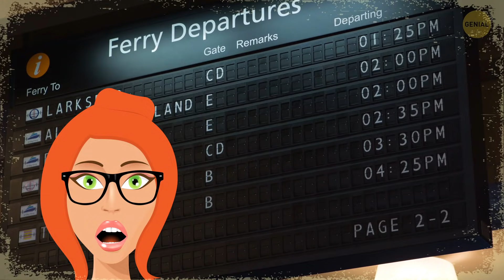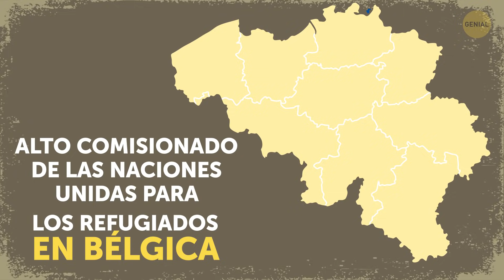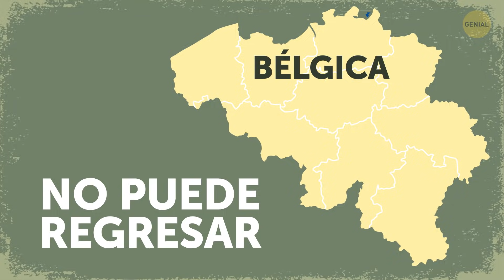El hombre que pasó 18 años en un aeropuerto, una historia real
Si alguna vez has tenido que tomar un avión para ir a algún lugar, es probable que sepas lo que se siente que tu vuelo se retrase por varias horas. ¡Pero imagínate estar atrapado en un aeropuerto por unos larguísimos 18 años! Bueno, un hombre no tuvo que imaginárselo en absoluto porque eso fue exactamente lo que le pasó...

Un hombre puso su cabeza en un acelerador de partículas, y esto fue lo que le sucedió

MARCAS DE TIEMPO:

Cómo pasó eso 1:11

Su secreto familiar (me recuerda las telenovelas 😑) 1:54

Cuando las cosas empezaron a ponerse turbias 2:26

Cómo fue su vida en el aeropuerto 4:33

Cómo cubrió sus gastos 5:04

El círculo vicioso 6:05

¿Sus nuevos documentos eran falsos? 6:21

¿Era ese hombre... un submarinista sueco? 😮 7:27

Por qué tuvo que irse del aeropuerto 8:06

RESUMEN:

- El hombre pidió asilo político desde Irán. Durante 4 años, no obtuvo más que rechazos de diferentes países europeos. Pero en 1981, la fortuna finalmente le sonrió.

- Nasseri ya era un adulto cuando su madre le dijo que no era su verdadero hijo. Resultó que su madre biológica era una enfermera escocesa que había tenido un romance con su padre.

- Cuando llegó al aeropuerto de Heathrow, no llevaba consigo los papeles de refugiado. Nasseri afirmó que les habían robado en un tren cuando se dirigía de Bélgica a París.

- A su llegada al aeropuerto Charles de Gaulle, las cosas empezaron a ponerse raras. Dado que Nasseri no tenía sus documentos de refugiado, ¡las autoridades parisinas de control de pasaportes tampoco lo dejaron salir del aeropuerto

- Al principio, Nasseri pensó que su estadía en el aeropuerto no duraría más de unos pocos días, tal vez algunas semanas como máximo. Pero pasaron los meses, luego los años, y el hombre todavía vivía en la Terminal 1.

- La mayor parte del tiempo se quedó en su banco rojo personal en el piso de los restaurantes, leyendo libros y periódicos y anotando su experiencia en un diario.

- Una vez que su historia se difundió, personas preocupadas y generosas comenzaron a enviarle algo de dinero.

- En 1995, después de 7 años de su estadía en la Terminal 1, Bélgica aceptó enviar los documentos necesarios por correo. Además de eso, Francia hasta le otorgó un permiso de residencia.

- Pero sus nuevos documentos tenían su nombre de nacimiento, Mehran Karimi Nasseri, y decían que su nacionalidad era iraní, que según él no era cierto.

- El abogado de Nasseri dijo que, al principio, su cliente era bastante inteligente y su historia tenía mucho sentido. Pero con el tiempo, los detalles comenzaron a cambiar y se volvieron confusos hasta el punto de convertirse en algo poco creíble.

- En 2006, Nasseri finalmente abandonó el aeropuerto, 18 años después de haberlo pisado por primera vez. Desafortunadamente, no fue por su voluntad propia. Se enfermó y fue llevado a un hospital.